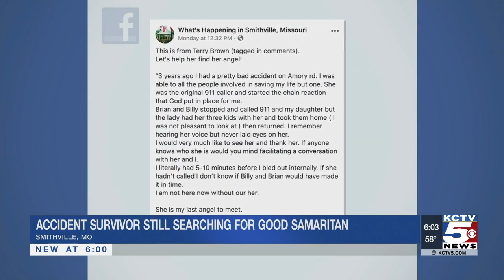Man who crashed on icy road still looking for woman who called 911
Terry Brown is no stranger to driving. For years he drove big rig trucks. Not once did he ever have a vehicle accident, but on Jan. 6, 2017, all of that changed.